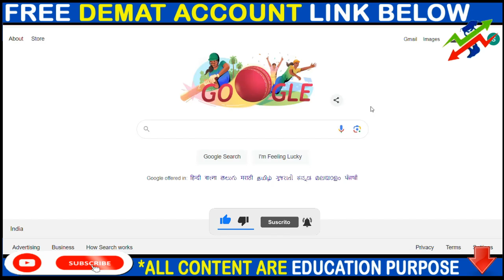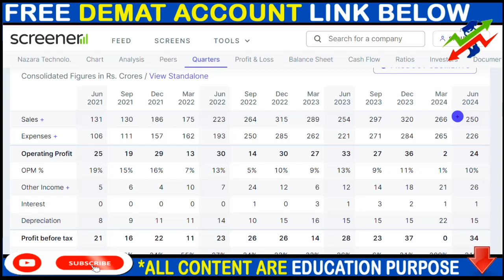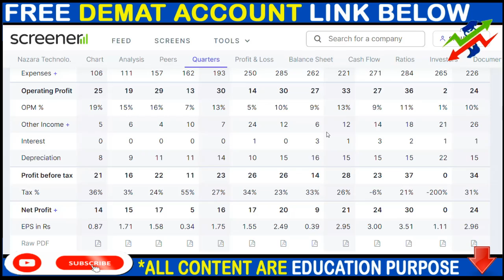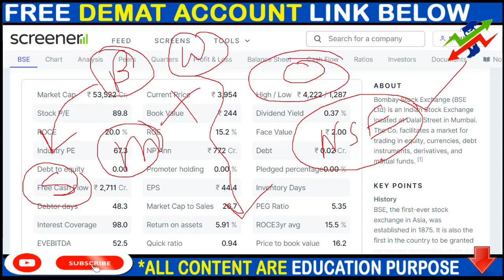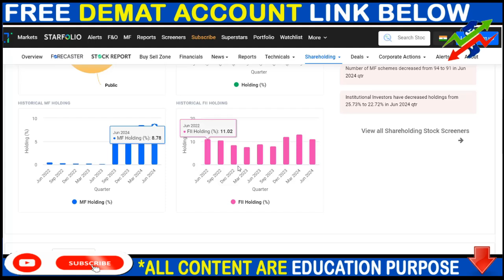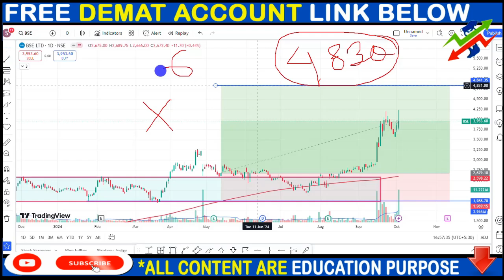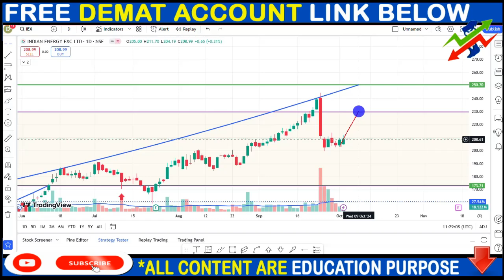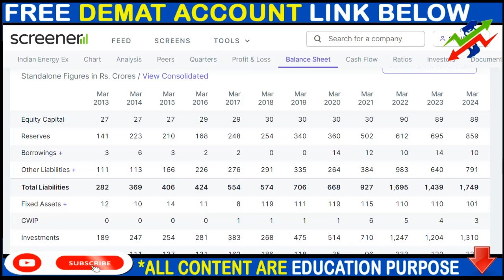NAZARA TECH SHARE NEWS, BSE SHARE NEWS, IEX SHARE NEWS, BONUS